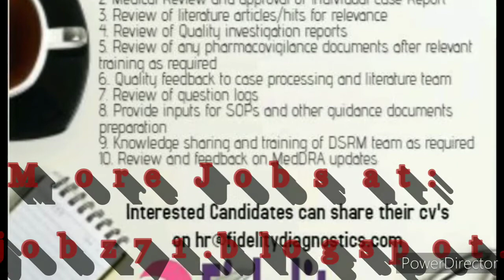Medical Reviewer Required At Fidelity Health Services